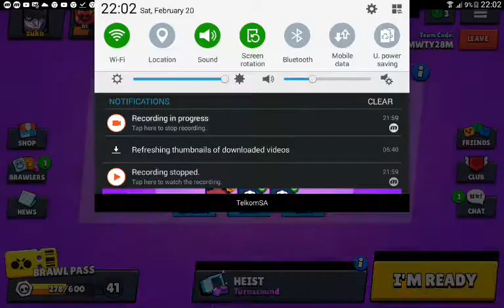Playing one game with my sister